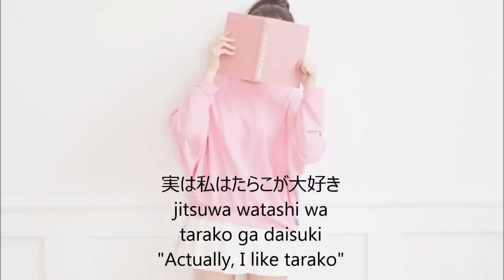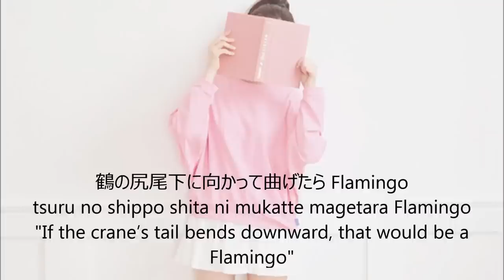Kero Kero Bonito - Flamingo [Lyrics]